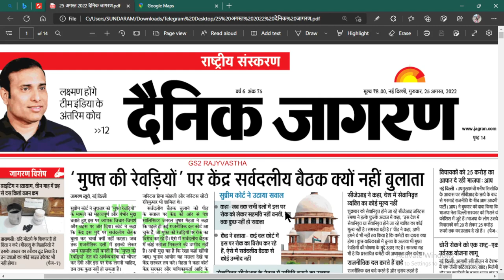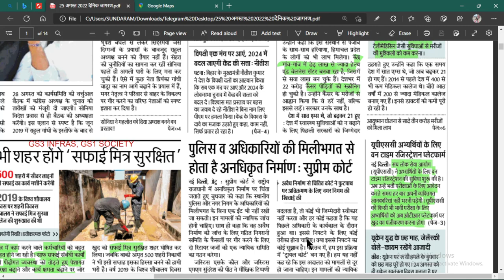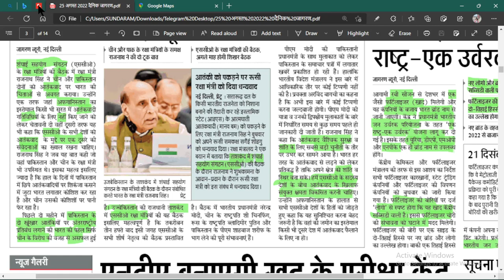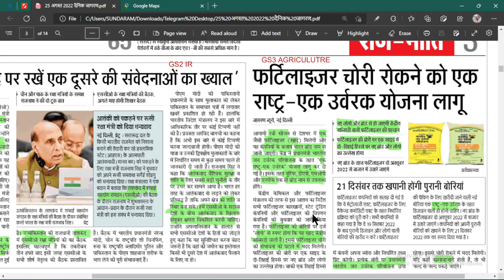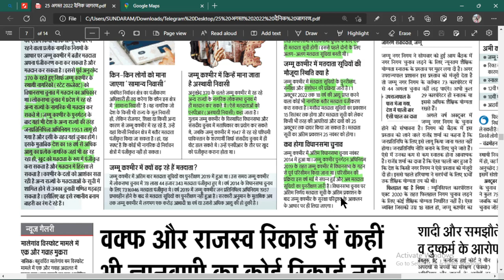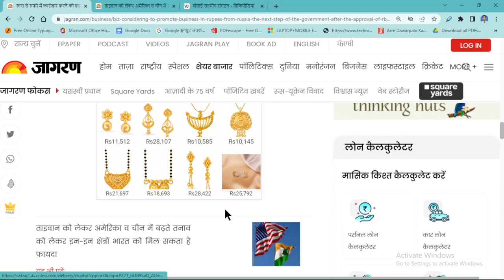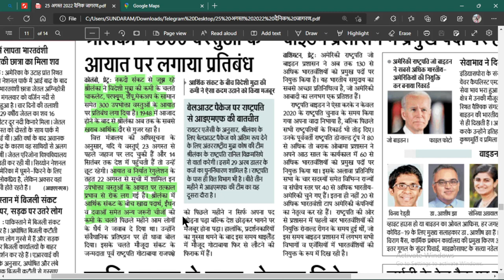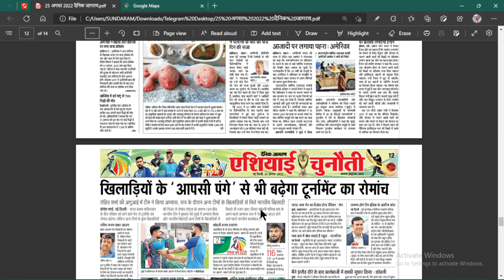25 AUGUST 2022 DAINIK JAGRAN NEWSPAPER ANALYSIS |HINDI NEWS | DAINIK JAGRAN दैनिक जागरण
25 AUGUST 2022 DAINIK JAGRAN NEWSPAPER ANALYSIS |HINDI NEWS | DAINIK JAGRAN दैनिक जागरण

दैनिक जागरण
dainik jagran
dainik jagran
news analysis
IAS
PSC
UPPSC
BPSC
MPPSC
CIVIL SERVICE,NEWS
the editorial analysis today
editorial today
editorial discussion
editorial analysis today
editorial
sampadakiya
sampadkiya dictation
dainik jagran sampadkiya dictation today
hindi sampadkiya
sampadkiya lekhan
aspirants gyan